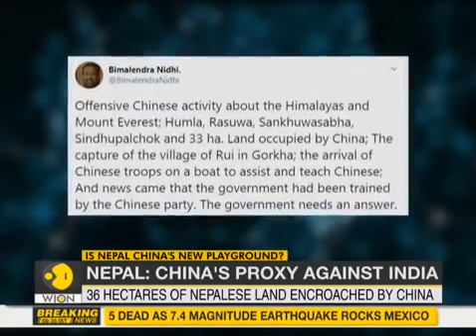Nepal: China’s Proxy Against India | India China Tension | Nepal Border Dispute | KP Oli WORLD TIMES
•China is encroaching into Nepal's land through an ongoing road expansion project in Tibet according to Nepal's agricultural department which conducted a survey last year. The alarming findings included the fact that China has encroached 36 hectares of land in four different districts of Nepal.